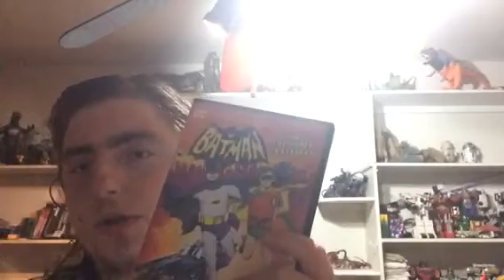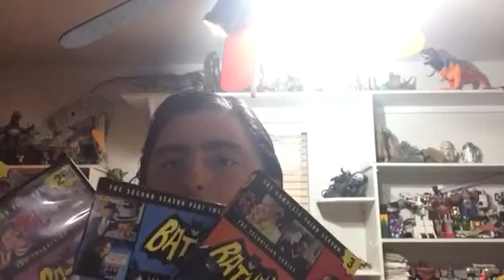Adam West Death Review and Reaction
Andy Hahn Review and react to  Adam West death